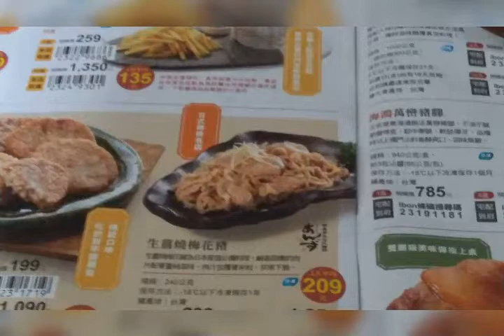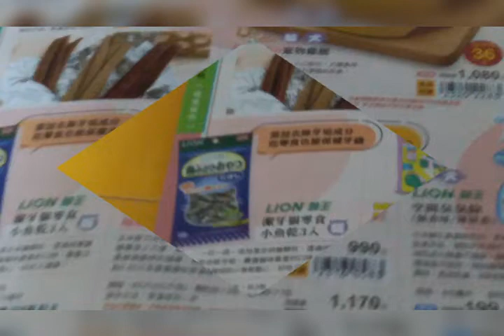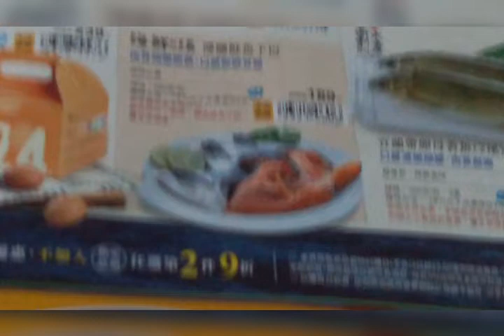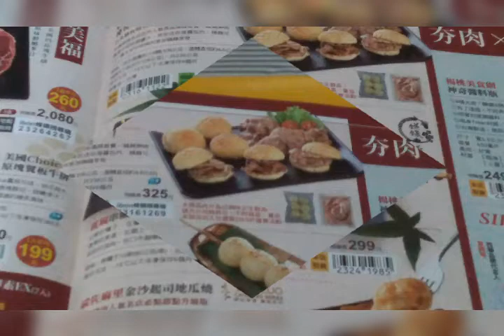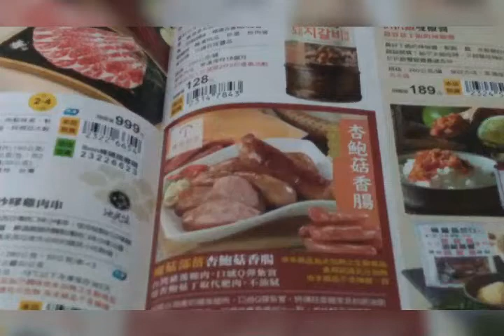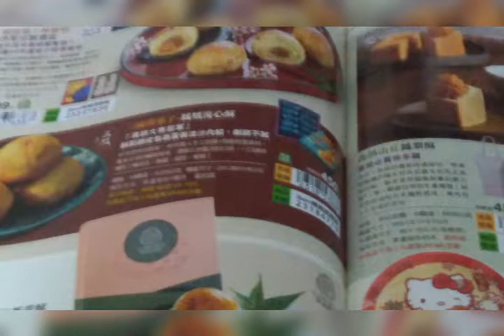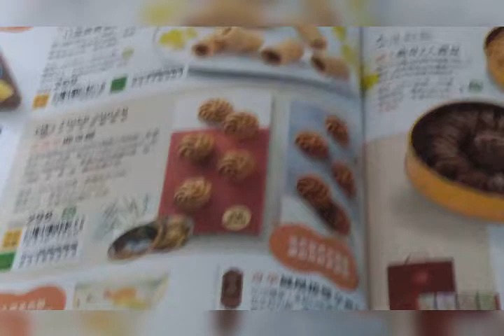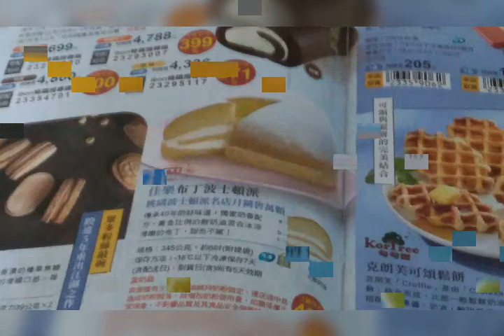統一超商團購